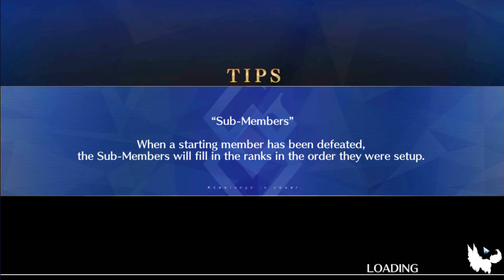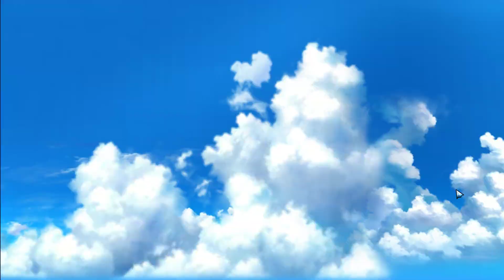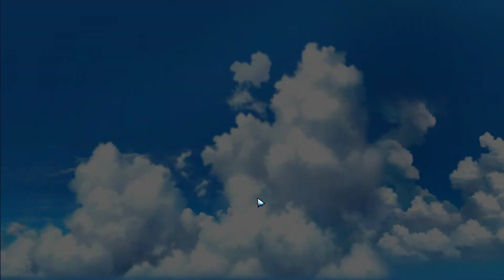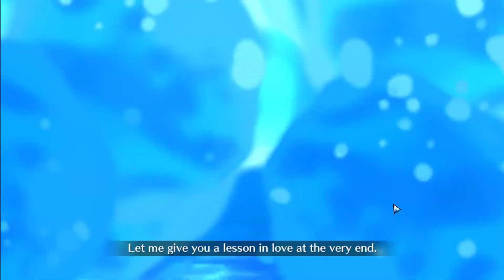FGO NA - Summer 4 Big Chance - Feat Musashi Berserker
I feel like it would have been easier if I used her third skill on first turn.
But i wanted to save the guts for when she would need it.

it's fine, you don't get to test things out with this quest because it's really expensive lol.